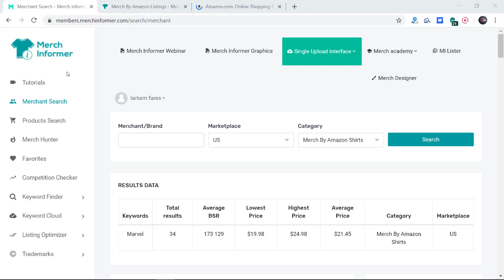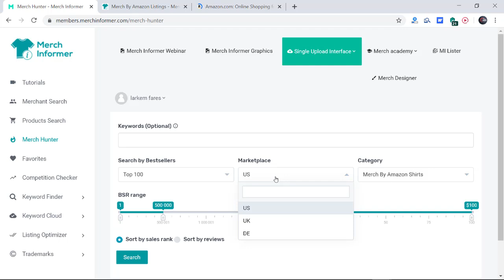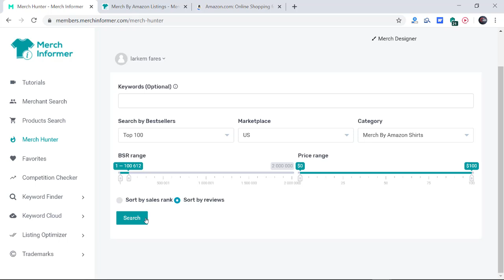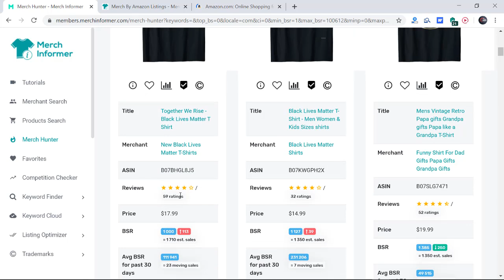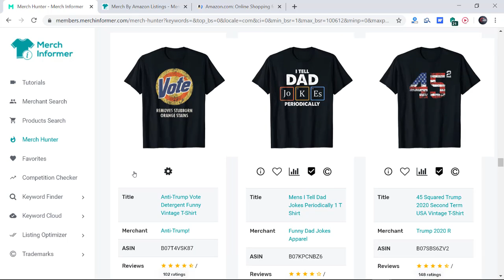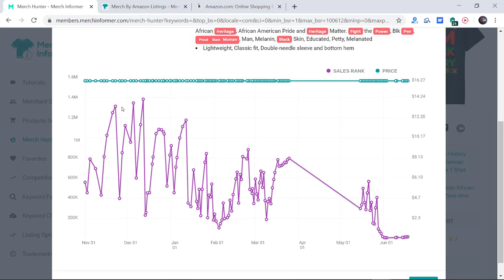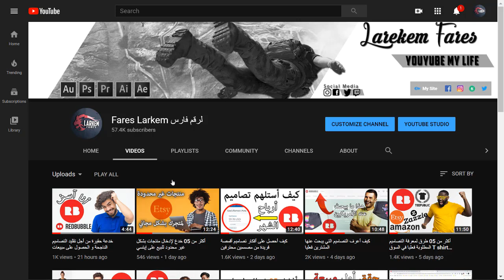كيف أقتنص أفكار تصاميم تبيع بآلاف الدولارات قبل أن تنجح أصلا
للإشتراك في خدمة مارش إنفورمر:
كود الخصم:
fareslarkem
الدليل الشامل لإستخدام ميرش إنفورمر:

دعني أخبرك سر صغير دائما ما أشتري الدورات المدفوعة من الأجانب على الأنترنت و لكني قبل أن أشتري كنت أعتقد أن فيها شيء خارق كونها بالمال و لكن صدقني لا يوجد فرق بين الدورات المدفوعة و هذه الدورات لا بل هناك ما هو أفضل من الدورات المدفوعة، لذلك إستثمر كل ثانية من وقتك في التعلم فهذا كنز من الدروس أضعه بين أيديكم.